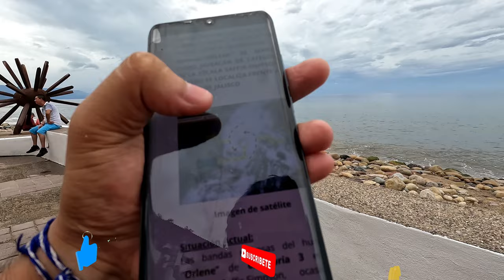HURACAN ORLENE 🌀😱 *Así lo vivimos en nuestra ciudad* // Mario y Paul